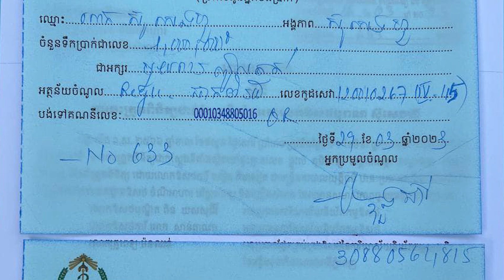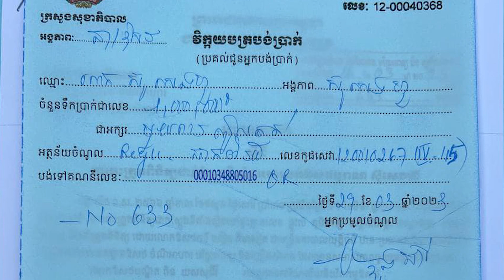ល្បីមើលជំងឺទឹកនោមផ្អែម មហារីកជាដាច់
My Best!